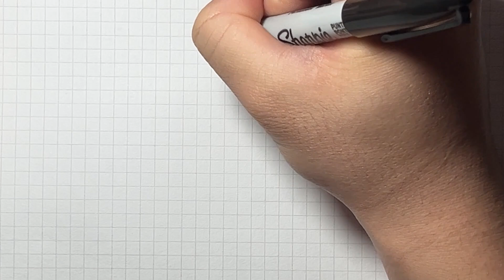Como Dibujar un Chupetín en Pixel Art - How To Draw a Lollipop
¡Bienvenidos a Pixel-Arte Creativo! En este dulce episodio, te mostramos cómo crear un colorido chupetín (paleta) en forma de Pixel Art. 🍭🎨

Únete a nosotros en este viaje creativo mientras cada píxel se une para formar la figura vibrante y deliciosa de un chupetín. Desde los brillantes colores hasta la forma clásica de la paleta, cada detalle está meticulosamente recreado para capturar la esencia de esta golosina favorita.

Acompáñanos en esta aventura artística llena de color y diversión mientras celebramos la magia de los dulces en forma de arte pixelado. ¡Que comience la diversión con este delicioso chupetín en Pixel Art! 🎨🍭
COMO DIBUJAR CHOCOLATE KAWAII PIXEL ART
Handmade Pixel Art - How to draw a Candy
COMO DIBUJAR BASTON DE DULCES PIXEL ART
Handmade Pixel Art - How To Draw a Chocolate
COMO DIBUJAR DULCE KAWAII PIXEL ART